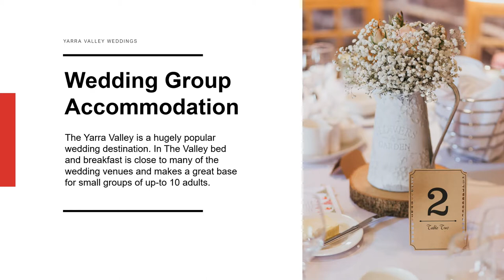Yarra Glen Bed & Breakfast | Yarra Valley | In The Valley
In the Valley is a luxury five suite bed and breakfast set amongst lush, English-style gardens in the heart of Yarra Glen in the Yarra Valley.  It's close to popular Yarra Valley attractions,  wineries & wedding venues.